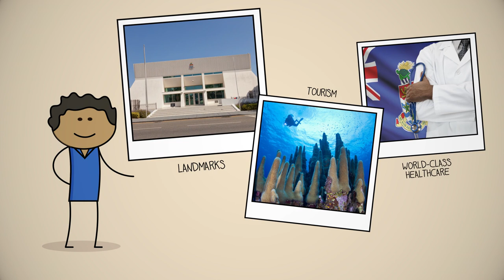Growth Matters | Season 2: Financial Services Matter Trailer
The highly acclaimed Growth Matters series is back with a season surrounding Financial Services. Take a sneak peak at the upcoming series!